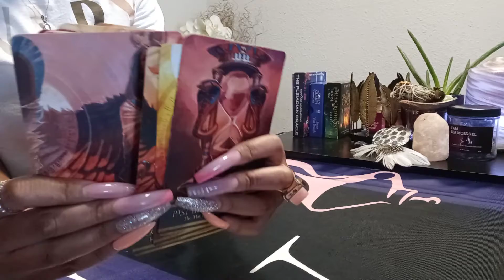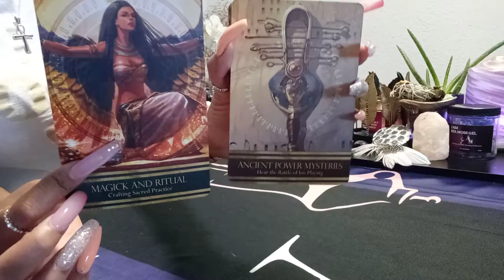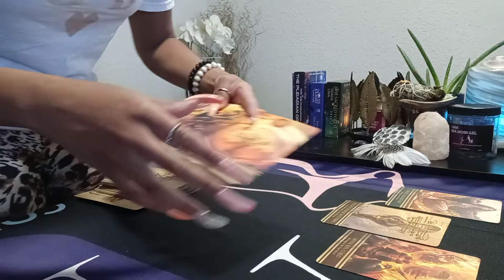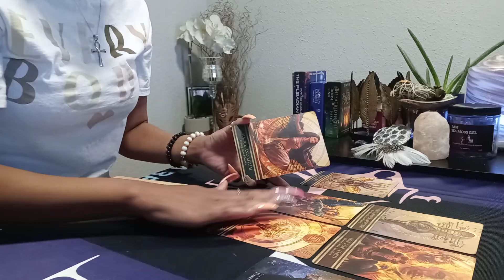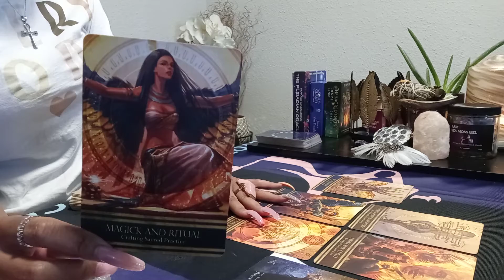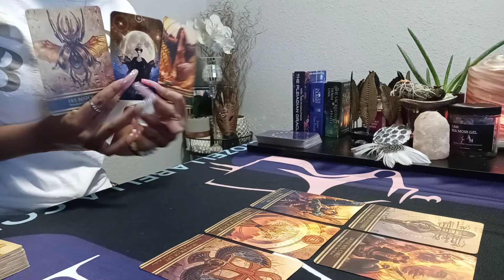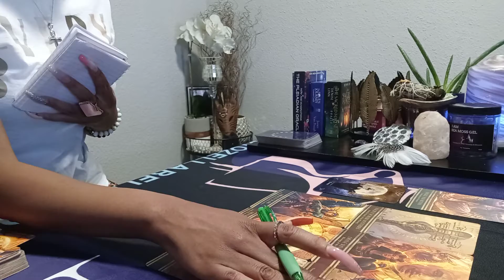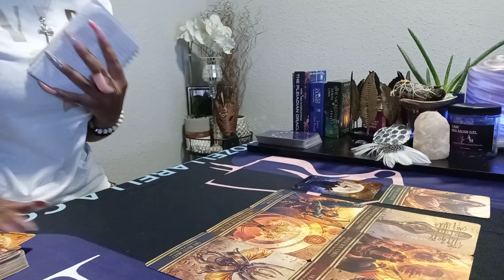🤗😇🌟🤘🏽THIS IS YOUR WINNING SEASON SUMMER SOLSTICE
WOKE WOKE